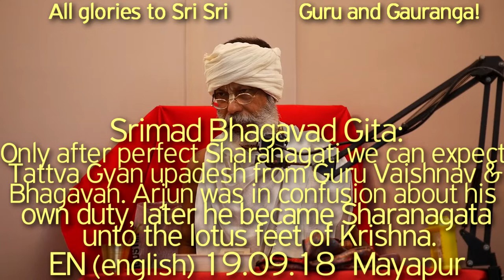SBru190918 Только после совершенного вручения себя (шаранагати) Шри Гуру, Вайшнавам и Бхагавану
Только после совершенного вручения себя (шаранагати) Шри Гуру, Вайшнавам и Бхагавану, мы можем ожидать Таттва-джн~ана-упадеша, откровений о глубоких онтологических аспектах Божественного. Так, Арджуна пребывал в растерянности в отношении выбора своего долга, однако позже стал Шаранагатой у Лотосоподобных Стоп Шри Кришны, полностью отдавшись на Его Всеблагую Волю.

Харикатха Шрилы Шьяма Даса Бабаджи Махараджа, Бхагавад-гита, Бхагавадгита, Шьям Баба, Шьям Дас Бабаджи Махарадж, Шрила Прабхупада, Хари Катха, Арджуна, Шри Кришна, Шаранагати,